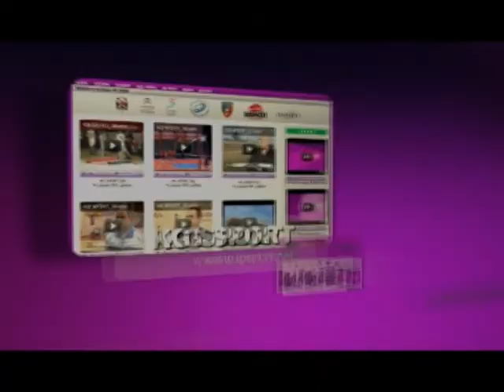I poluvreme RKG 1950 KLIK 08 04 2016